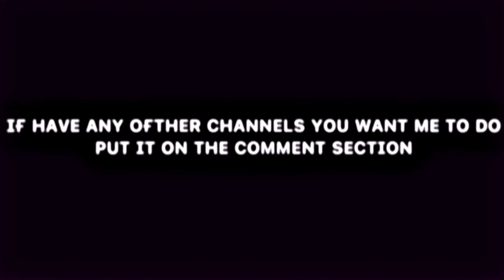YaBoyRoshi funniest moments // PART SEVEN